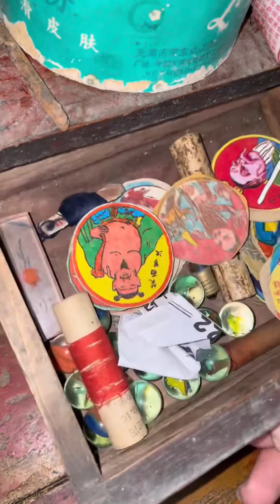八零彪子：作爲北方人，在端午節的時候必須是甜粽子#農村生活